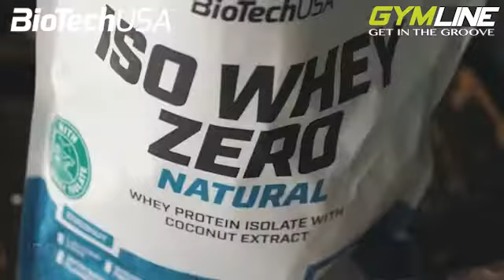Recipe High Protein